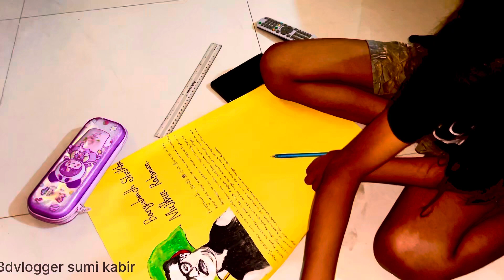📌আপনার বাচ্চাকে কিভাবে ঘুম থেকে উঠাবেন ? 💁?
📌আপনার বাচ্চাকে কিভাবে ঘুম থেকে উঠাবেন ? How to wake up your baby | 💁?

how to wake up your baby

how to wake up a baby

how to wake up a child

how to wake up my newborn

how to wake up child for school

how to wake up newborn for feed in tamil

how to wake up newborn for feed in telugu

how to wake up newborn for feed in kannada

how to wake up your baby to eat

how to wake up your baby to feeder

how to wake up a baby to feed

how to wake up a toddler

how to wake up newborn baby in tamil